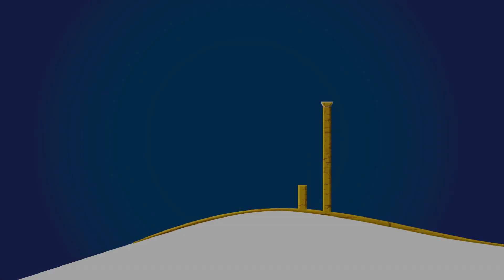Yehudah Glick: Coronavirus in Wuhan - Endtime Message to China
President of Shalom Jerusalem, Yehudah Glick delivers a message to China that is currently stricken by the deadly coronavirus disease, and prays on the Temple Mount for their repentance and healing.